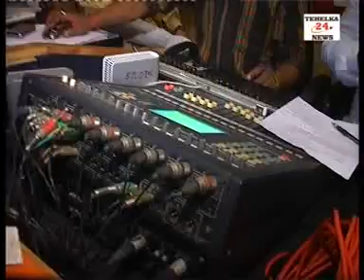Film Mujse miss world miley song recording